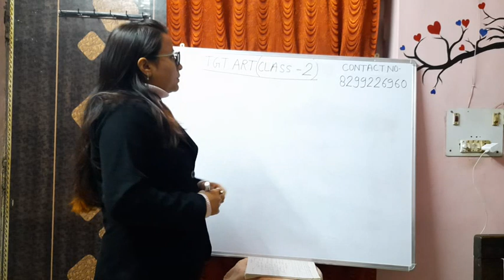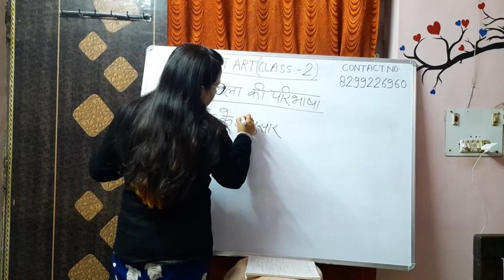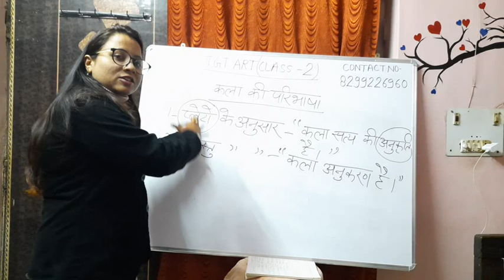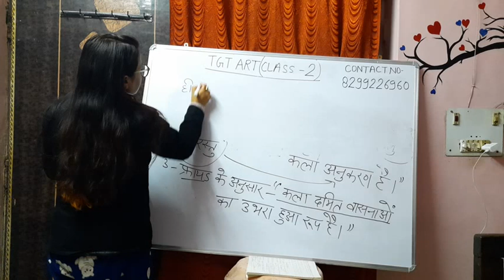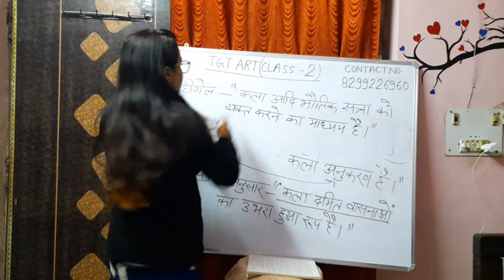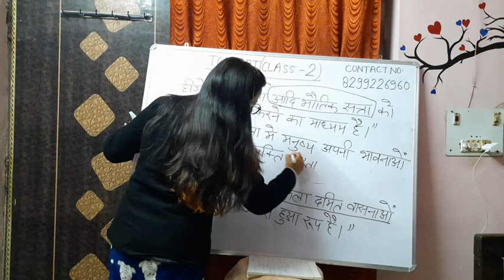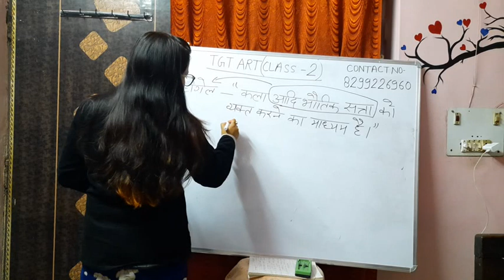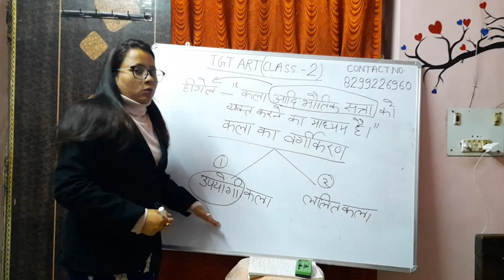Definition of Art (कला की परिभाषा) TGT PGT ART (कला) CLASS -2, By Deepika Singh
प्रिय छात्र/छात्रा
अगर आप हमारे ऑनलाइन Paid Class में अगर प्रवेश चाहते हैं तो मोबाइल नंबर 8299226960 पर whats app के माध्यम से सम्पर्क करें। "Entry TGT PGT 2020- subject name" लिख कर भेजें ।

 हमारे संस्थान में चलाई जा रही सभी कक्षाएं केवल qualified ही नहीं बल्कि उन अध्यापकों के द्वारा चलाई जा रही हैं जिन्होंने TGT, PGT, LT GRADE, NVS, KVS, Assistant professor आदि परीक्षाओं में टॉपर्स की लिस्ट में रहे हैं। यह अध्यापक ही आपको बता सकते हैं कि आज के ट्रेंड में क्या पूछा जाता है, कहाँ से पूछा जाता है, कैसे पढ़ना है, कौन सी बुक पढ़नी है और क्या नहीं पढ़ना है । live class के साथ-साथ ऑनलाइन प्रैक्टिस सेट भी आपको मिलेंगे ,ऑनलाइन मॉक टेस्ट होंगे, विगत परीक्षाओं में आप के विषय के toppers के notes भी मिलेंगे ।

हमारे संस्थान के सभी अध्यापक कठिन परिश्रम करके परीक्षाओं में टॉप किए हैं और अब आपके साथ भी परिश्रम करेंगे और आपसे भी परीक्षण उसी तरह से करवाएंगे जिससे आप अभी परीक्षा में सफल हो सकें।

चमक दमक से दूर हम और हमारे शिक्षक केवल परिश्रम में विश्वाश करते हैं।

 "पढ़िए उनसे जो परीक्षाओं में टॉप किये हैं" और अपना चयन सुनिश्चित करें ।

GIC pravakta की तैयारी के लिए app download करें :
TGT की class join करने के लिए WhatsApp करें Entry TGT (subject) on 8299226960

tgt art,
tgt kala classes,
kala ki paribhasha,
kala ke prakar,
tgt art class,
tgt art online class,
kala tgt classes,
art tgt classes,
deepika singh,
tgt art live classes,
tgt drawing classes,
tgt latest news,